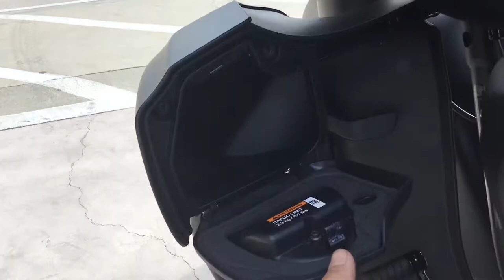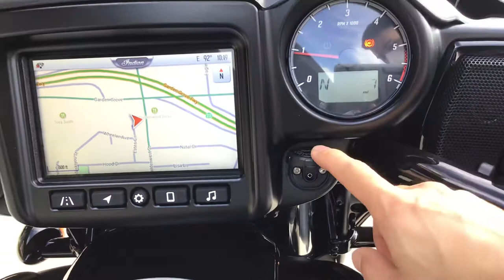2020 Indian Motorcycle Roadmaster Dark Horse in Thunder Black Smoke for Sale in Orange County, CA